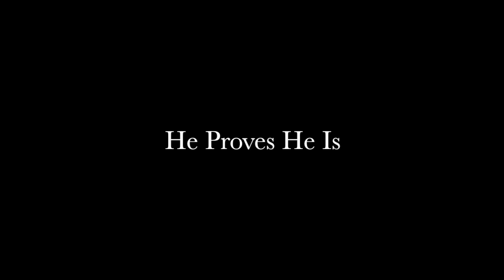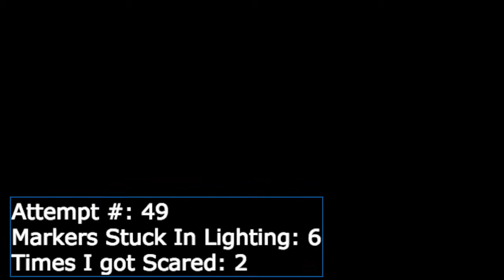"The Catch"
Don't Be Jealous...